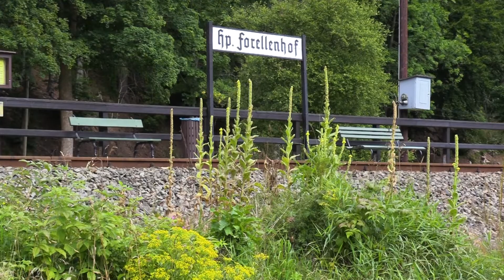Preßnitztalbahn - die Geschichte der Strecke ab 1990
Heute gibt es mal wieder ein Video zur Preßniztalbahn. Es geht um die Geschichte der Strecke ab 1990 - also die Erklärung dafür, wie es dazu kam, dass man heute wieder mit dem Zug durchs Preßnitztal fahren kann.

Kamera: Michel Franke
Schnitt: Annika Taute